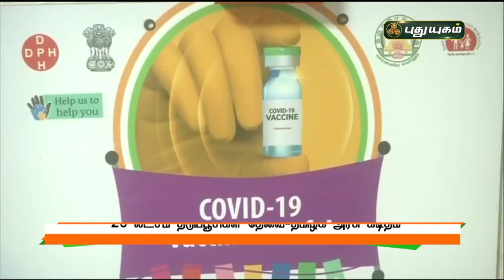20 லட்சம் தடுப்பூசிகள் தேவை! தமிழக அரசு கடிதம் | செய்தித் துளிகள் | PuthuyugamTV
20 லட்சம் தடுப்பூசிகள் தேவை!  தமிழக அரசு கடிதம் | செய்தித் துளிகள் | PuthuyugamTV